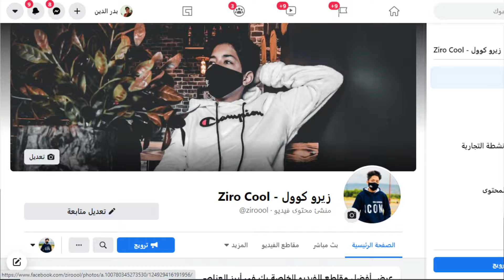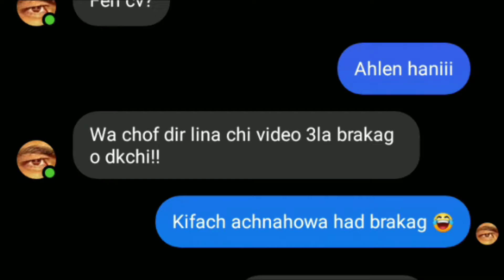قصـة ٲكبــر تاجـــر مخــــذرات في المـكسيـك 🇲🇽 و كيف استطاع الهــروب من الســجن 🤯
قصـة ٲكبــر تاجـــر مخـــــذرات في المـــكسيــك 🇲🇽 و كيف استطاع الهــــــروب من الســـــجن 🤯